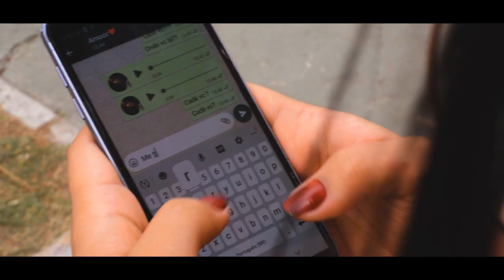Mc Gobbete - I Love Cachaça (Video Clipe)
Artista : Mc Gobbete
Produção Musical : Studio Made in Favela / Dj Dengue
Filmagem/Direção/Edição : Douglas silva ( Dj Dengue )